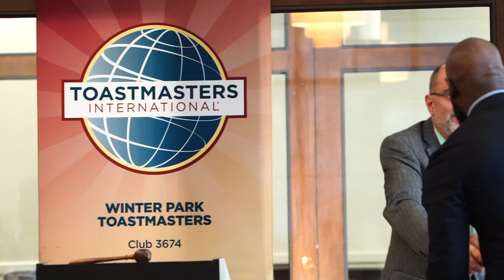Gerren Sprauve - Winter Park Toastmasters - Dec 11th 2022